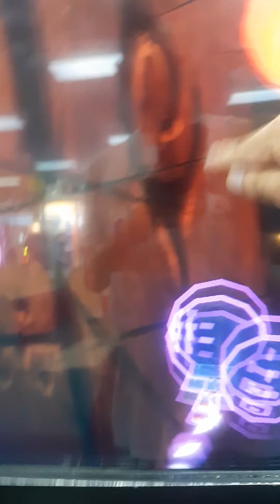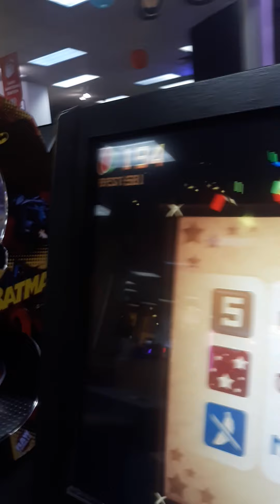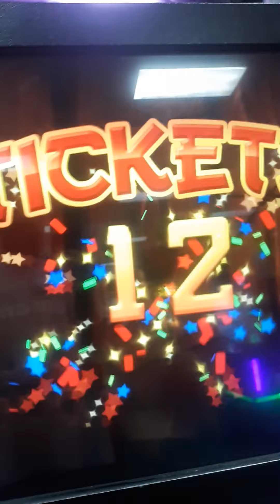yodely guy goes to chuck e cheese season 4 episode 10 part 3